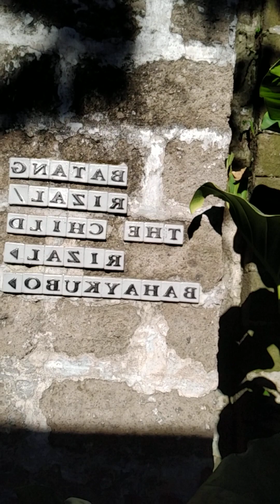P2 Dr.Jose Rizal Ancestral House Adventure ng 2 kids